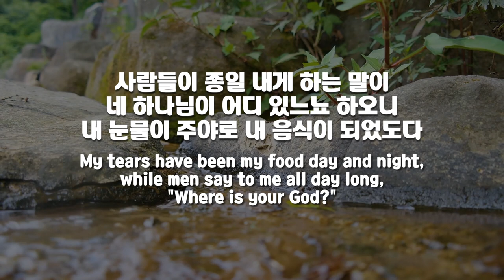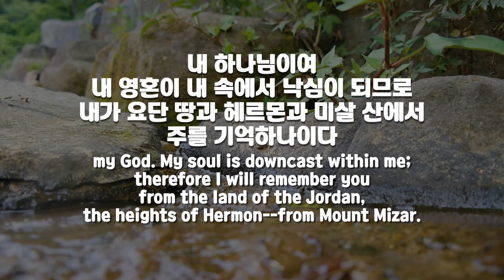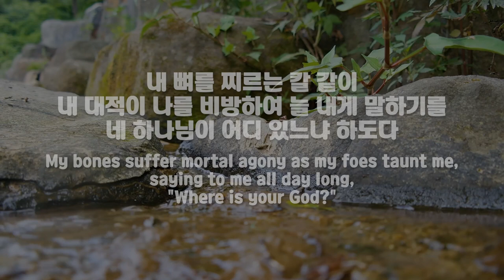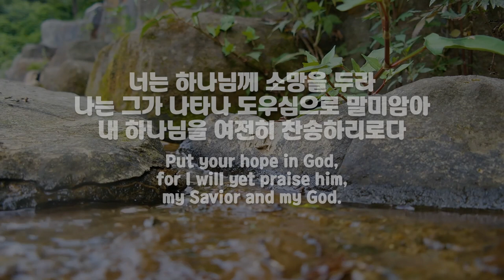파이프오르간 연주와 함께 듣는 시편 42편 Psalm 42